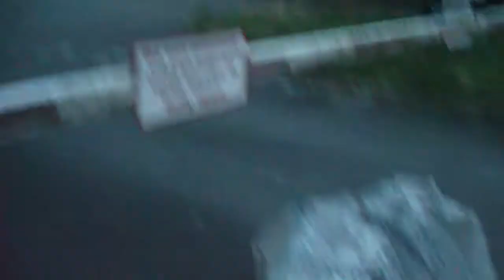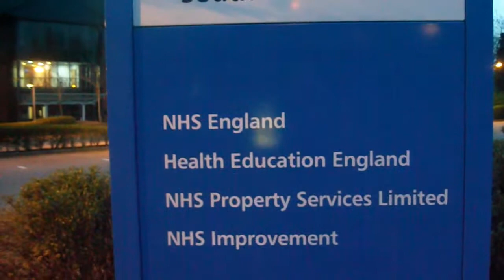Blackbrook Massive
So Going Back To Plymouth For Halloween Before Returning To Taunton And Have Ended Up In The Blackbrook Massive. Been A Very Interesting Trip And I Tell You Why Its Called Blackbrook Massive.